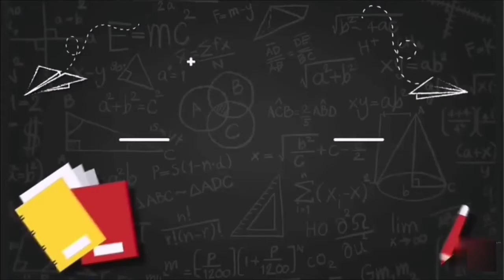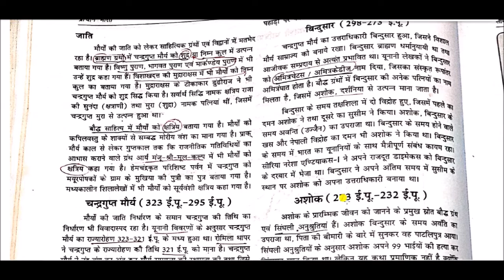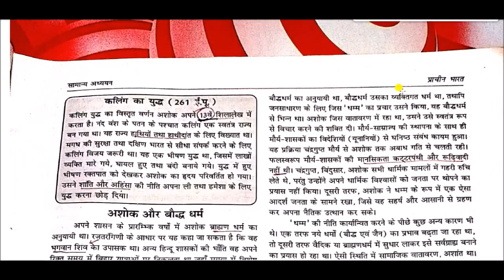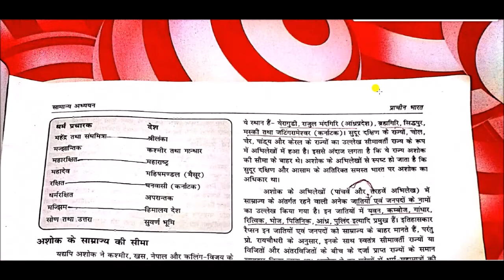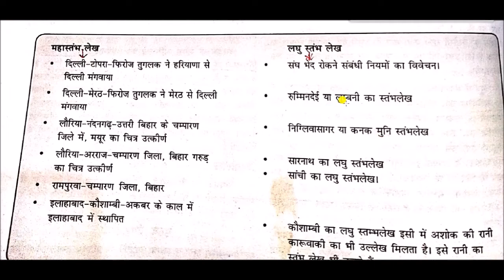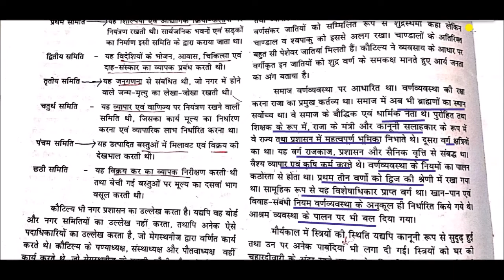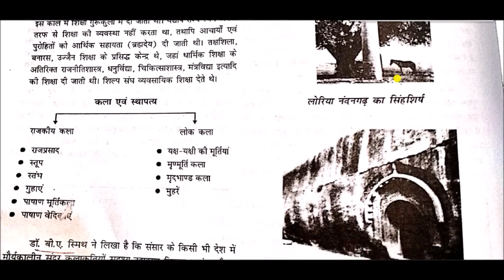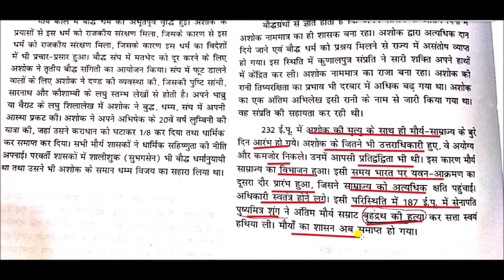मौर्य साम्राज्य || Maurya Empire || History For upsc & state psc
Maurya Empire   for All Competitive Exams like SSC, Railway, IB, Bank, UPSC, BPSC, MPSC, PCS, etc.